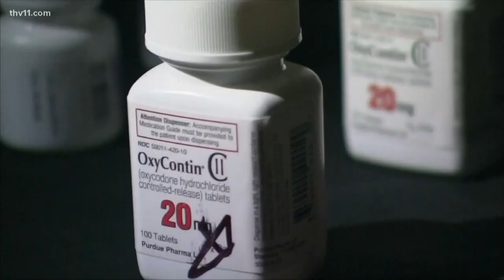Arkansas officials create new ways to tackle state-wide opioid crisis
According to the Arkansas State Drug Director, oftentimes drug overdose deaths do not get a proper investigation or are not even pursued.